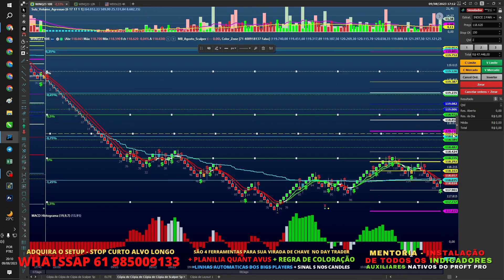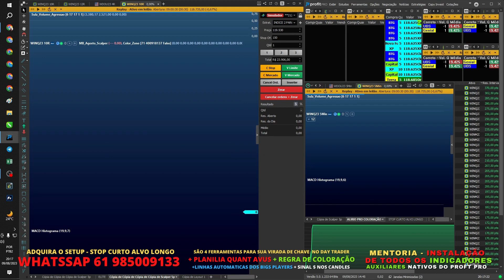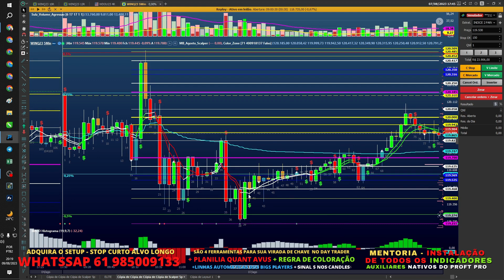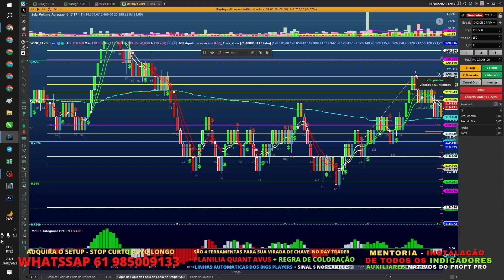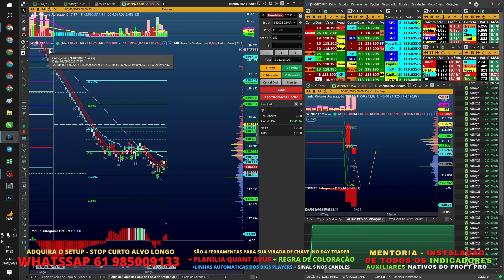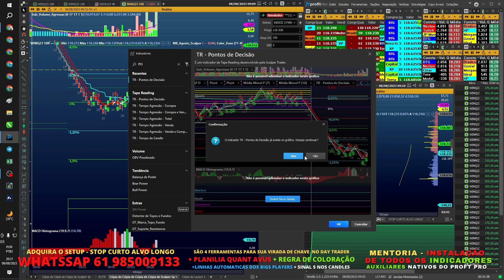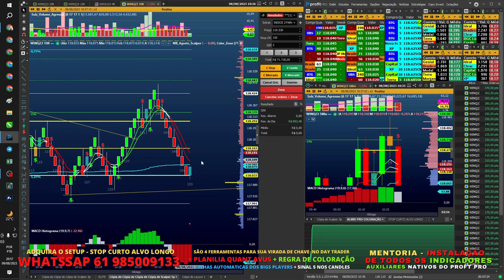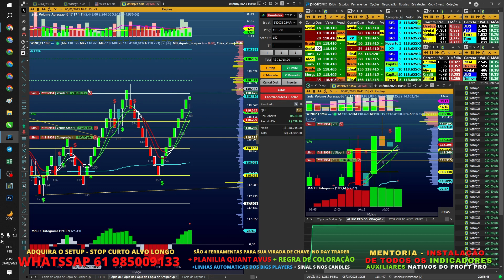SCALPER VIRADA DE MÃO R$ 720,00 COM 3 CONTRATOS ÍNDICE GATILHOS DE ENTRADA!